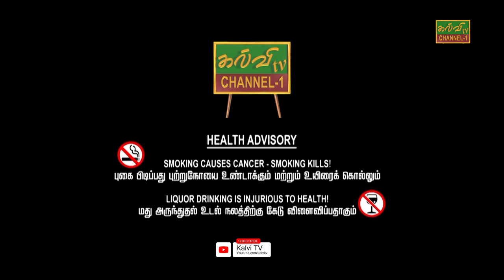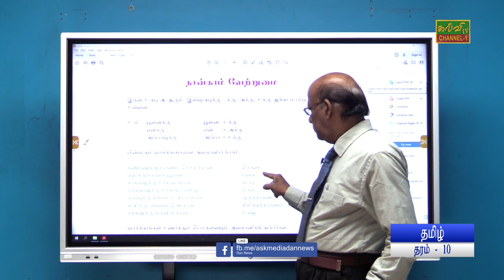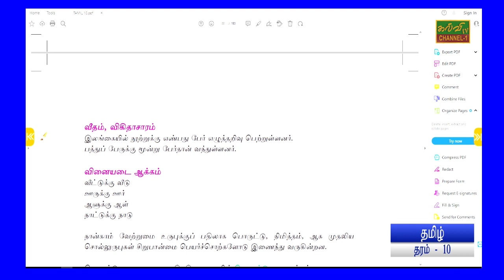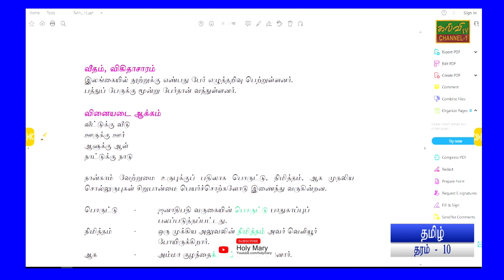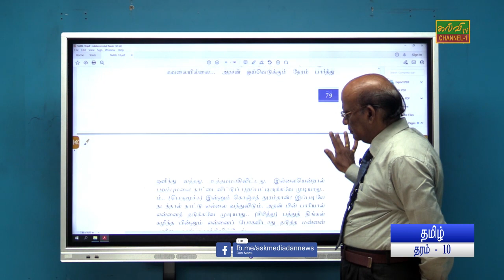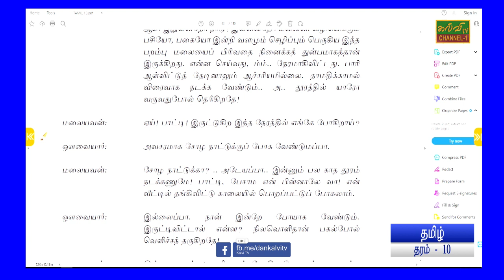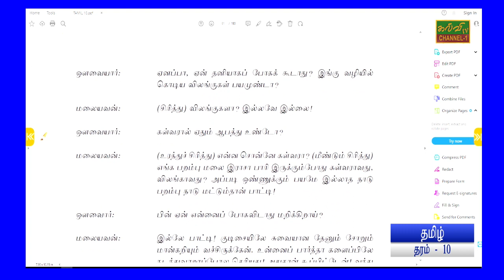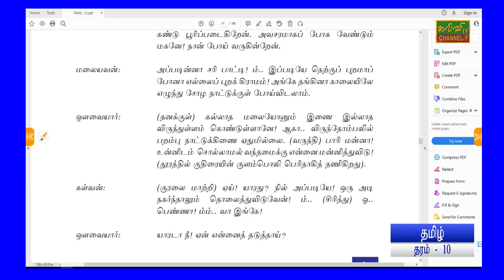தமிழ் | Tamil | தரம் - 10 | Grade - 10 | நான்காம் வேற்றுமை | 22.03.2024